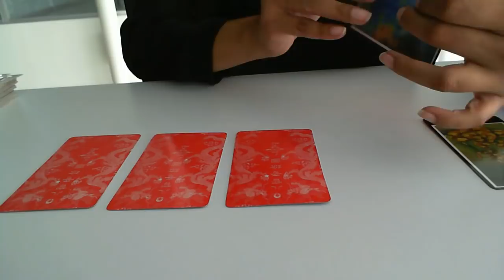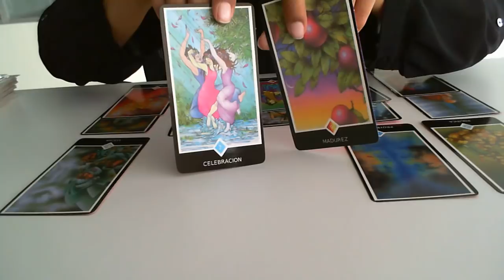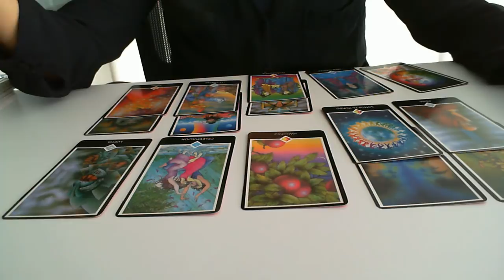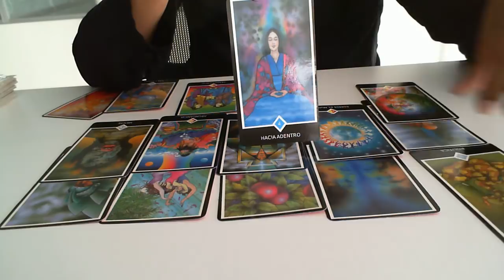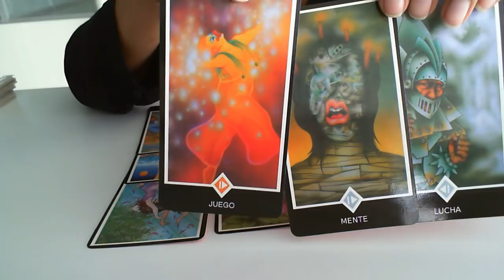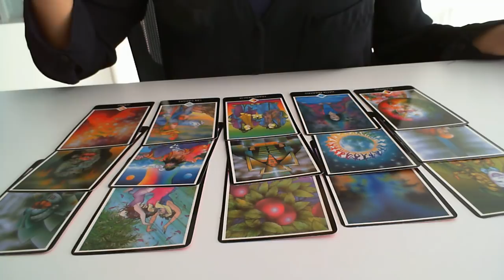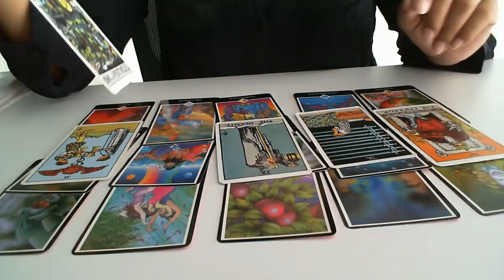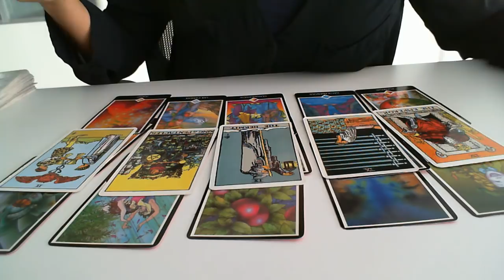Leo ♌️ Julio 2018♌️ Tarot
Para consultas personales manda inbox o correo